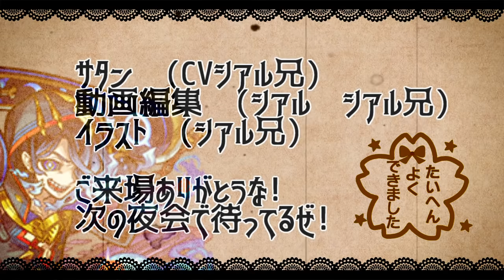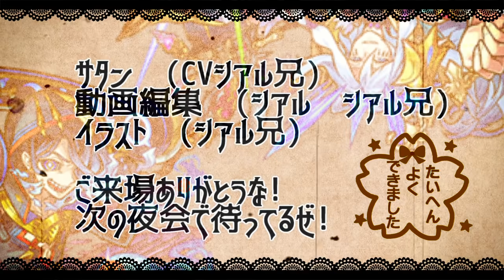【振り返りガチャ】神ガチャ!?「奇跡再び」…これはありえないでしょ…しっかり馬鹿にされてる!!!!【サタンの部屋】【モンスト】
新春仕様のエクスカリバーは自分のたまたまを複製して飛ばす友情

アロンズロッドα　フォーミュラα　カメハメハα

▼twitterだぜ！
▼動画の詳細
　▻編集ソフト:AviUtl
　▻録画ソフト:DU RECORDER
　▻配信ソフト:Streamlabs OBS